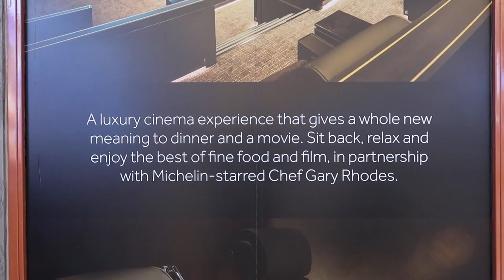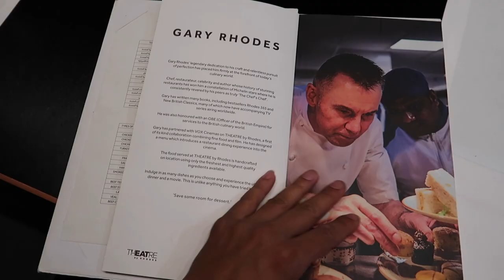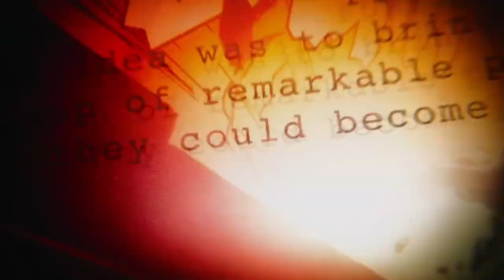LUXURY MOVIE THEATER | AVENGERS ENDGAME | MICHELIN-STARRED CHEF GARY RHODES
Finally! after 2 weeks we're able to watch the most talked movie the Avengers Endgame. We watch it in comfort and in one of the most luxurious movie theater in the middle east the Vox Cinema Theater by Rhodes.

Wide Angle Lens

Go Pro